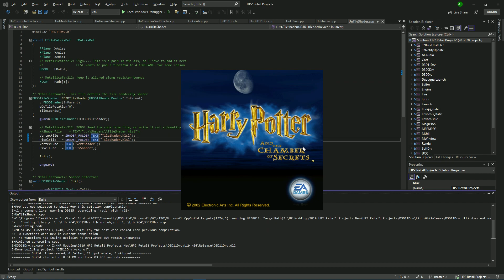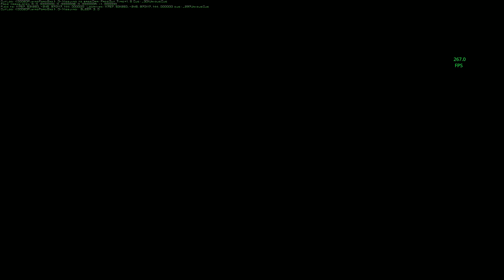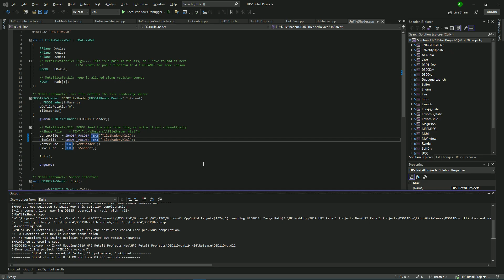DirectX 11 for M212 HP2 New Engine (Work in Progress)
Since everyone says/thinks higher version == better 😂.

This is a working DirectX 11 renderer I wrote from scratch over the course of about a month, only reusing some parts from the already heavily modified DX9 driver (the DX9 projection setup, my custom interfaces/features like string drawing, distance fog, the custom blend mode setup, etc.). It features everything that the DX9 driver has for user features, minus color masking (as I'm not sure if I even want to implement it, it was pretty much a hack).

The only things it's missing right now is a lot more bug checking and user options. For HP2, that would be it.

For other games, it's missing macro texture support for complex surfaces, and the traditional DrawGouraudPolygon, as HP2 uses DrawTriangles (which are indexed).

In the best case scenarios, it runs at about 90% of the performance of the DX9 driver.

In the worst case scenarios, it runs at about 50% of the performance of the DX9 driver.

This will be in the next HP2 new engine update, but there's no ETA on when it will be available. And yes, it works in the editor just fine, just a little slow (give it some slack, it's only existed for less than a month!)

This renderer is now open source! Currently, it will only compile for HP2 new engine (which means I'm the only one that can compile it as-is) but I will be working on porting to other games after I work out some of the bugs, missing features, etc.